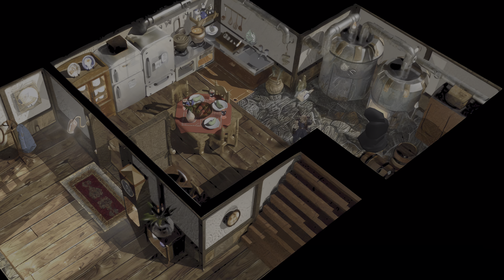Final Fantasy VII Play-through Part 13 @ 4K 60Hz widescreen w/mods -Nibelheim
Nibelheim was burned down, or was it not?

"This mansion is the beginning of your nightmare"